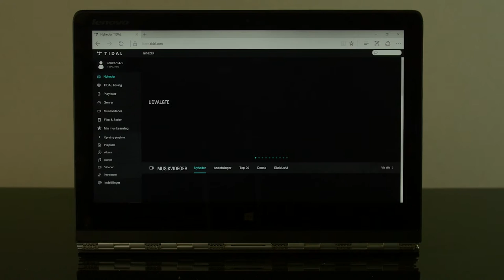Guide - Hvordan logger du ind på TIDAL?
CBB Mobil giver dig her en guide til, hvordan du logger ind på TIDAL.